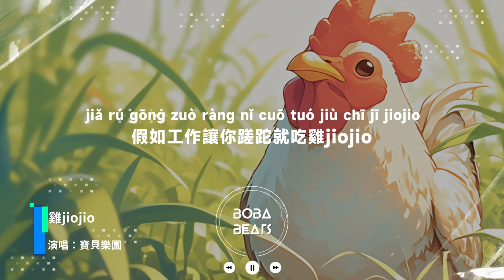寶貝樂園 - 雞jiojio『雞jiojio 雞jiojio 吃了好嗨喲 檸檬無骨雞jiojio 芝麻紅油雞jiojio』【Lyrics Video】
《雞jiojio》歌詞影片
支持歌手

LYRICS
假如生活將你折磨就吃雞jiojio
假如愛情讓你蹉跎就吃雞jiojio
雞jiojio 雞jiojio 越吃越快落
雞jiojio 雞jiojio 吃了抓錢多
雞jiojio 雞jiojio 麻將來一桌
雞jiojio 雞jiojio 吃了好嗨喲
檸檬無骨雞jiojio 芝麻紅油雞jiojio
虎皮甜辣雞jiojio 酸辣泡椒雞jiojio
鹽焗咸香雞jiojio 蒜香風味雞jiojio
醬香孜然雞jiojio 藤椒麻辣雞jiojio
假如運動讓你折磨就吃雞jiojio
假如工作讓你蹉跎就吃雞jiojio